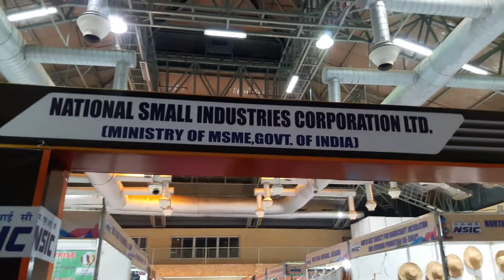Exhibition show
Maniram Dewan Guwahati exhibition 2017